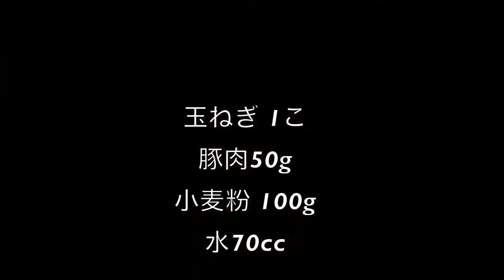100円料理動画〜 餃子の羽根焼き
2015年5月2日（土）
『That's Beautiful』
会場：NHKホール大阪
開場：15時00分
開演：15時30分
【手売り販売】

◯申込方法『メール』
座席表（ ）の色がついているエリアは、手売り販売エリアとなっております。

のちほど担当者から、ご入金方法などを記載した確認メールを返信させていただきます。
なお更新の状況により、ご希望の座席がすでに埋まっている場合がございます。
あらためて、空席をご案内させていただきますので、ご了承いただきたく思います。

①銀行振込
　下記口座まで、ご入金のほどよろしくお願いいたします。
　－－りそな銀行　柏原支店　普通　0184338　イーゼルアートカフェ シライシユウジ－－
　なお振込手数料は、お客様のご負担となります。ご了承ください。
②ご入金確認後、メールに書いていただきました住所へチケットを郵送させていただきます。
【イープラス販売】

◯申込方法『インターネット』
座席表の色がついていないエリアは、イープラス販売エリアとなっております。

①各種クレジットカード、コンビニエンスストア、ペイジー対応ATM、インターネットバンキングが利用可能です。
②チケットのお受取りは、「ファミリーマート発券」「セブンイレブン発券」「配送」からお選びください。

[ itunes ] ←Our music album NOW ON SALE !!

2009年より、大阪府柏原市でひとつ屋根の下で暮らしながら、表現活動のみで生計を立てている芸術家集団（ユニット）および音楽バンド、動画配信チームである。
2013年8月、来日していたエアロスミスのボーカル、スティーブン・タイラー氏と偶然にもストリートライブでセッションを行い、翌日のジャパンツアーファイナルに招待されるなどして、氏から『coolかつemotional』とその音楽性を評価された。